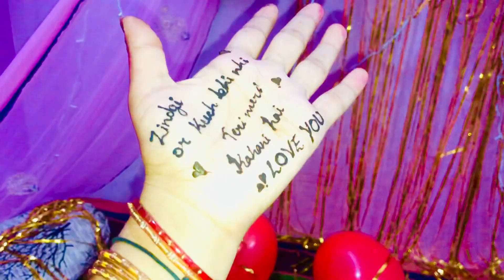2nd Anniversary Surprise for my Hubby❤️ || Komal Panwar